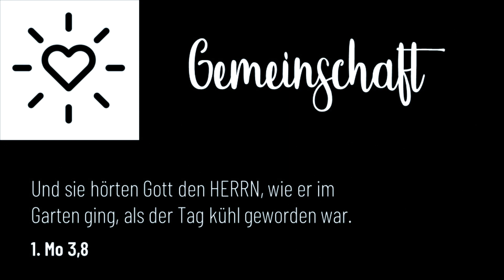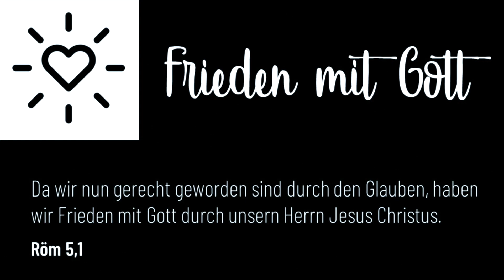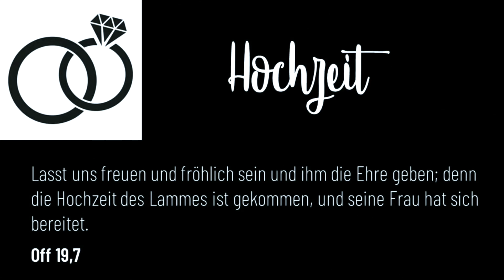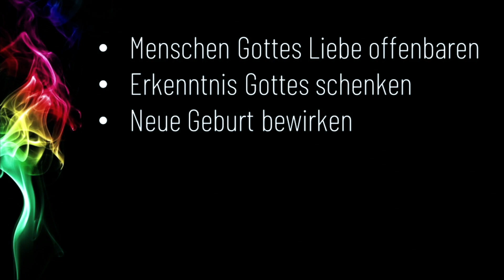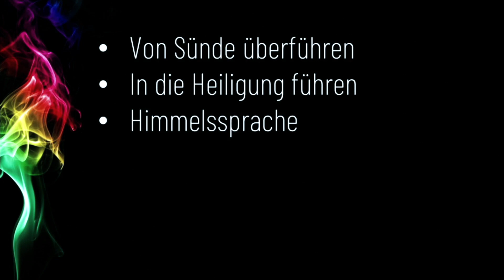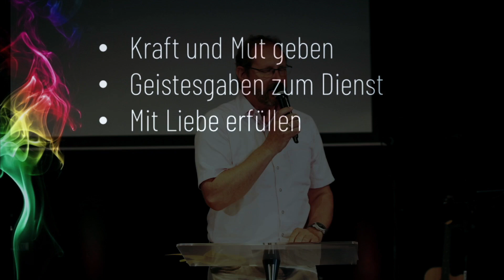Erster Mittwoch | Was ist die Aufgabe des Heiligen Geistes?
Dies ist der Online-Gottesdienst der Ecclesia Göttingen vom 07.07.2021.